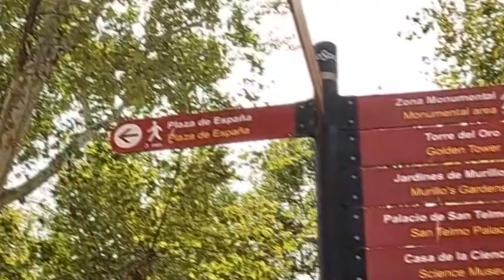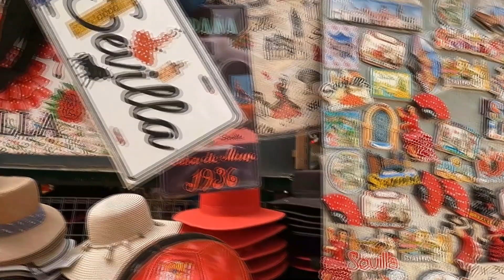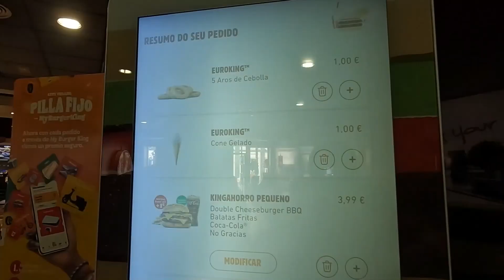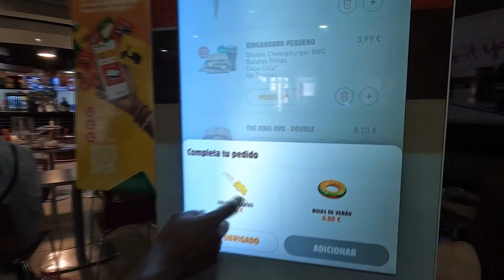PASSEIO INCRÍVEL pelo centro de Sevilha na ESPANHA 🇪🇸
Fala, Família Buscapé!
Nesse vídeo, vamos mostrar um pouco do nosso passeio pelo centro de Sevilha, na Espanha. Visitamos vários pontos turísticos maravilhosos.

Músico: @iksonofficial